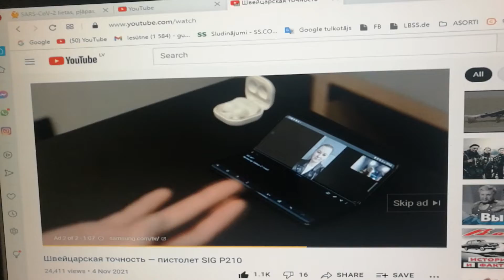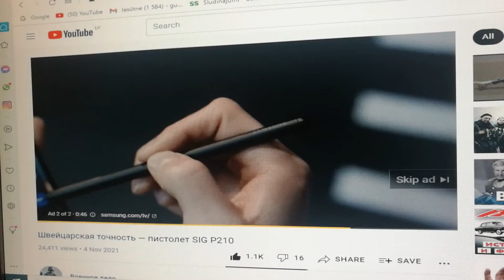Samsung Z Fold sale influencer.Used Z Fold2 price 800euro Latvia ss.com portal